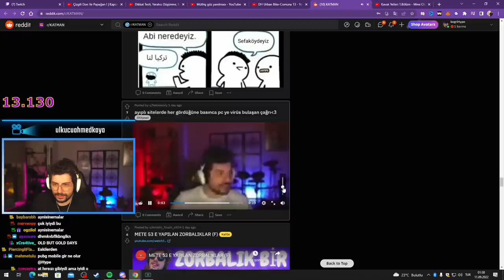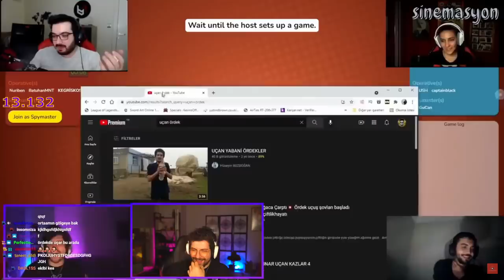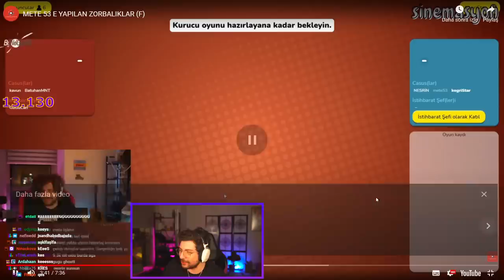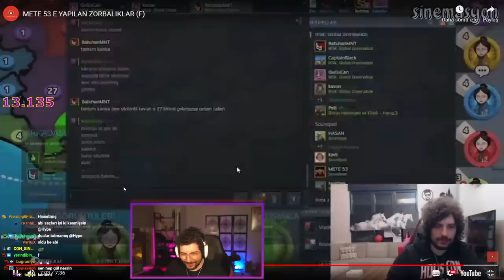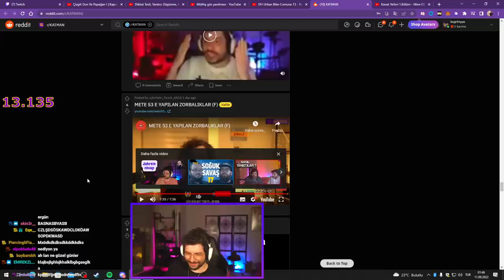HYPE | METE 53 E YAPILAN ZORBALIKLAR (F) VİDEOSUNU İZLİYOR! | Sİnemasyon